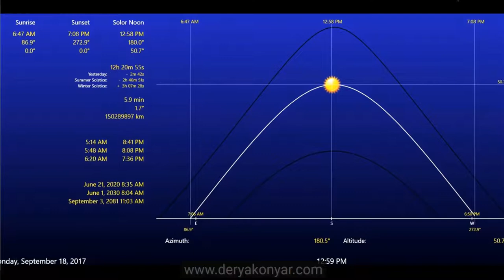Istanbul öğlen D vitamini için UVB günleri. Diş ve kemik sağlığı için D vitamini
D vitamini sentezlemek için UVB ışınlarına ihtiyacımız vardır. Istanbul için öğlen saatinde sezon boyunca güneşin ışınlarının OZON tabakasını UVB ışınları ile geçip  D vitamini üretebileceğimiz günler videodaki gibidir.